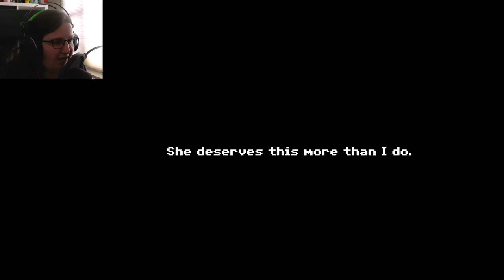The Noodle Lady! - My Big Sister [4]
My computer broke. This might be the last video until I fix everything. But I shall return!

I found the Noodle Lady again. And seems like she is a witch! Maybe.